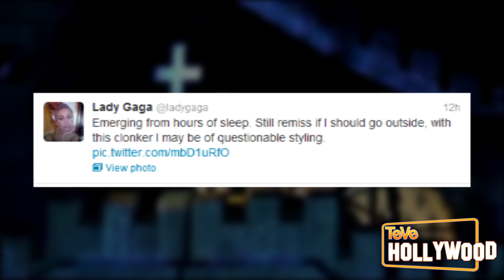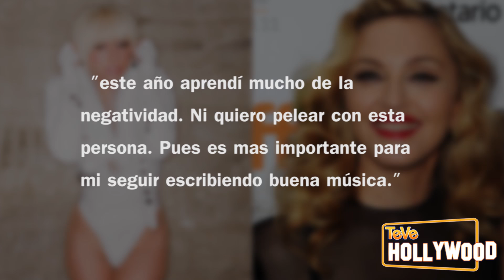Lady Gaga Regresa a Twitter y Responde a Madonna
Una conmoción cerebral NO va a parar a Lady Gaga. La Madre Monstruo al FIN regreso a su cuenta de twitter después de que sus fans ansiosamente se hayan quedado sin oir de ella después de su fuerte golpe a la cabeza durante su último concierto en Nueva Zelanda. Pero de acuerdo a su nuevo tweet, Lady Gaga se va recuperando bien. Escribió este mensaje para sus fans, diciendo "Regresando después de dormir horas. No se si debería de salir afuera. Con mi cabeza hinchada creo que mi sentido de estilo esta comprometido hoy." Vez? Hasta con un golpe en la cabeza Lady gaga no pierde su sentido de humor. Y agrego esta foto con el tweet. Pero desde entonces, parece que la Madre Monstruo se ha estado sintiendo mucho mejor pues se ha desahogado muchísimo con su twitter. Tambien Mando esta foto y dijo que estaba disfrutando de la compañía de su hermano. Y como podemos ver, ya ESTA Gaga luce recuperada y lista para su próximo  concierto. Y hablando de conciertos, en el mismo concierto donde Lady gaga recibió el golpazo en la cabeza, hubo un momento donde Gaga indirectamente respondió a la rivalidad entre ella y la que una vez fue su inspiración- Madonna. Lady gaga dijo que algunas veces a la gente les hace sentir mejor insultar a otros o burlarse de su trabajo, y Gaga confeso que eso no la hace sentir bien para nada. Pues la hace sentir como si ella fuera una mala persona. Y siguió diciendo que si eres una buena persona entonces tendrás la habilidad de encontrar algo bello en cada persona. Esto obviamente un mensaje indirecto a Madonna queriendo decir que no es justo que Madonna se burle de ella sin tratar de encontrar algo bueno en ella. Y Lady gaga concluyo diciendo, "este año aprendí mucho de la negatividad. Ni quiero pelear con esta persona. Pues es mas importante para mi seguir escribiendo buena música." Aquí esta un clip de este discurso tan conmovedor. Que les parece la forma en cual Gaga esta manejando la rivalidad entre ella y Madonna? Déjenme saber con sus comentarios abajo que tengo muchas ganas de leerlos.   Hasta la próxima!